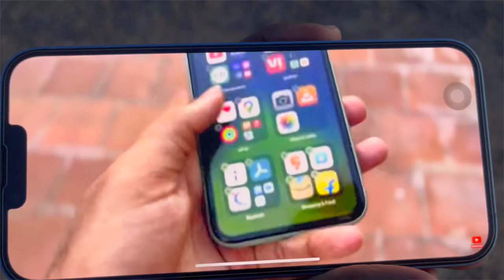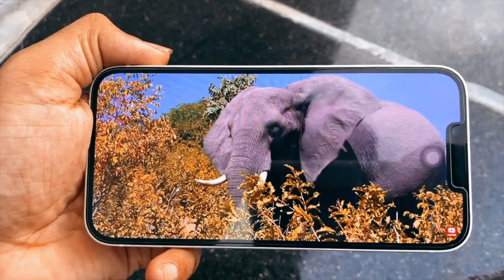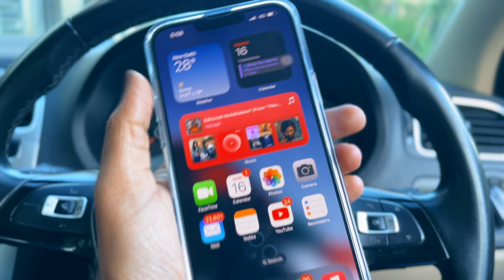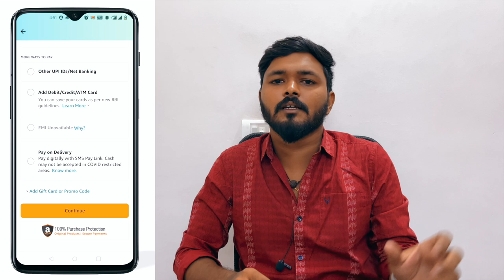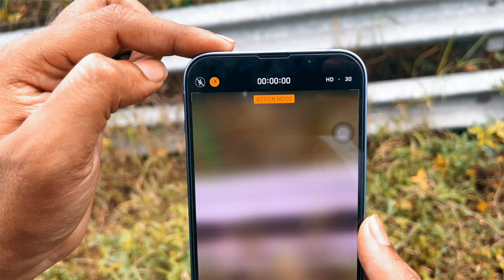iPhone 14 Plus Tamil Review - The BEST BATTERY IPHONE EVER?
iPhone 14 Plus is reviewed in this video. User experience of this newly launched iPhone 14 plus is shared with you. In this video I have talked about the iphone 14 plus battery life, iphone 14 plus price in India, iphone 14 plus performance , iphone 14 plus camera & iPhone 14 plus gaming review.  All these aspects are reviewed here in Tamil.

Earn additional cashback on these discounts & offers via CashKaro.

Note: Shop via CashKaro  within 15 days and claim your FREE Rs 25 bonus
CashKaro.com is offering up to 30% CASHBACK on Amazon, Myntra, Ajio and 1500 such brands! Just signup on CashKaro with the links mentioned above and make use of the biggest discounts. mobiles are expensive but if you buy now as best deals and offers are going on Amazon & Flipkart. Make use of the best offers on Flipkart and amazon best deals and offers.

Chapters
00:00 Intro
00:23 Design
00:58 Display
01:33 Battery
02:26 Performance
03:40 CashKaro
04:59 iPhone 14 Plus Vs iPhone 13 Camera
06:14 Cinematic & Action Mode in iPhone 14 Plus
7:25 Who should buy iPhone 14 Plus?
9:30 Negatives of iPhone 14 Plus
10:13 Alternate iPhones to iPhone 14 Plus
11:11 Outro